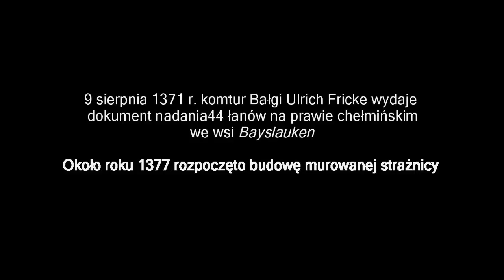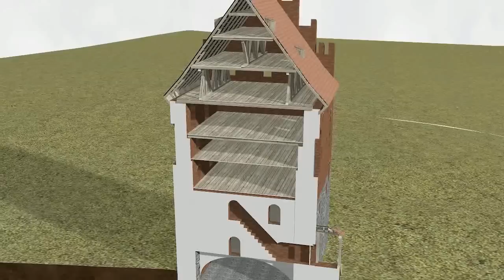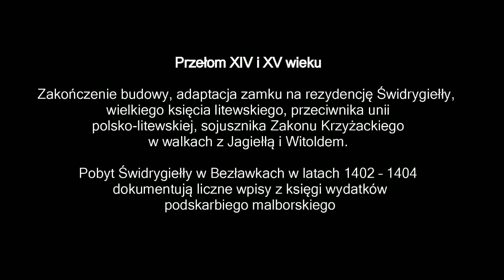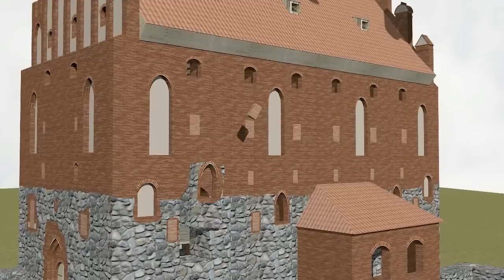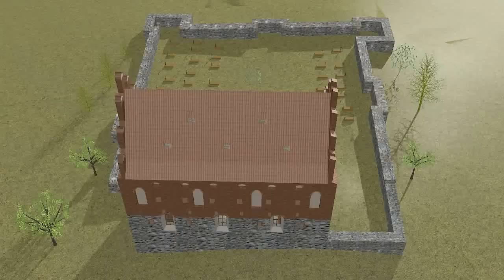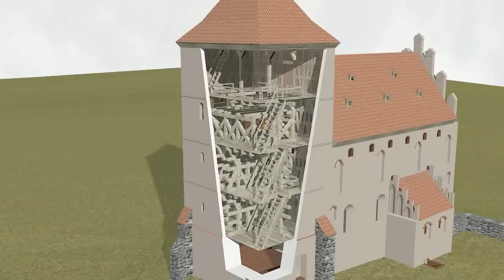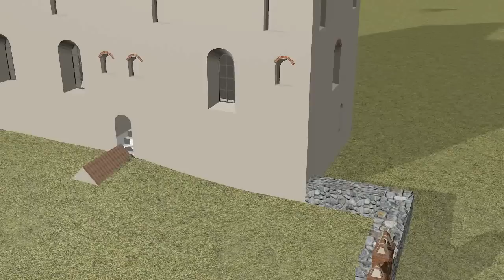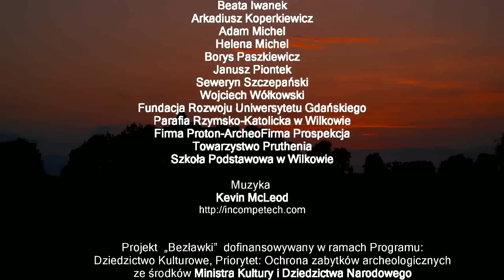FILM bezlawki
Bezławki, ocalić od zniszczenia.